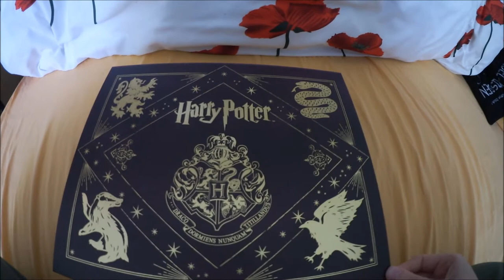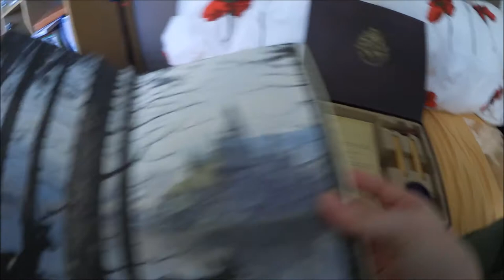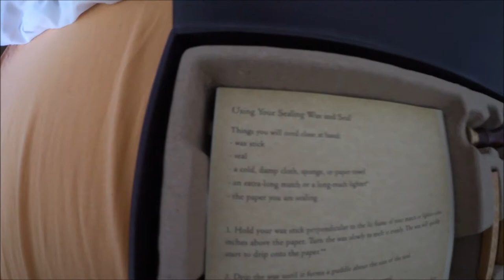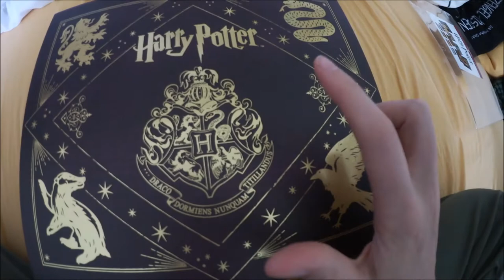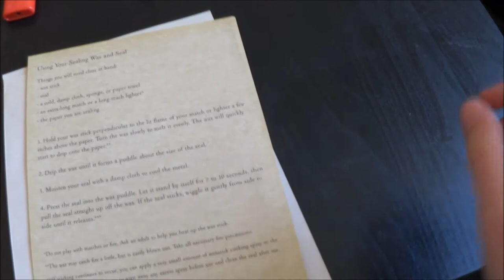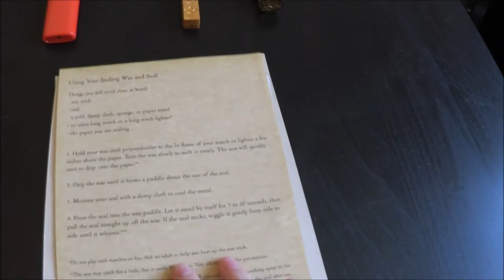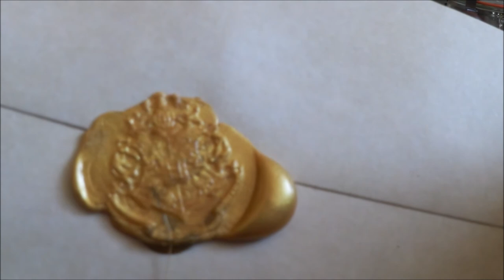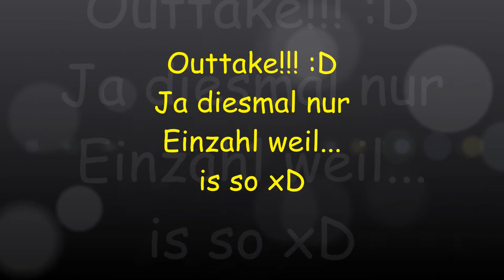Mitbringsel vom MFC-Potter-Special in Solingen!! Hogwarts Deluxe Stationary Set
Vielen Dank dass ihr noch da seid und JA ICH LEBE NOCH!!! xD
Es ist wahnsinnig viel passiert in letzter Zeit und ich war sehr viel unterwegs und war kaum am PC aber ab jetzt würde ich sehr gern endlich wieder mehr Videos hochladen für euch ;)
Ich bin einigen ja auch noch die Videos des letzten College of Wizardry Larps schuldig, keine Sorge, das wird kommen!!

Hier aber nun erst einmal ein ganz besonderes Mitbringsel, das ich auf der MFC in Solingen erstanden habe, die Anfang Mai ein Harry Potter Special veranstaltet haben.
Ich hab natürlich auch noch andere Dinge erstanden, doch das hier ist mit Abstand das besonderste für mich persönlich ;)

Ich verlinke euch hier einmal den Shop, in dem ihr diese Sets auch erstehen könnt:
Es ist leider ein niederländischer Shop, deshalb ist die Bestellung für deutsche Kunden etwas schwieriger, aber nicht unmöglich. :)

Viel Spaß mit dem Video und beim stöbern im Shop
Greez Jari ^^/)

Sozial Media!!!